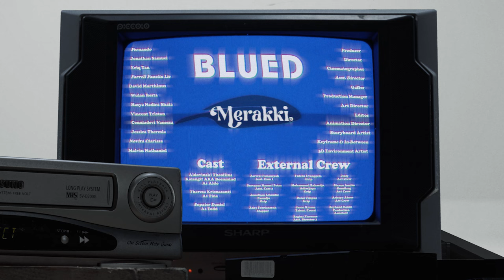beenmind - Blued (Official Music Video)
Blued
Music Video by
Merakki Production

Producer : Fernando
Director : Jonathan Samuel
Writer : Jonathan Samuel

STARRING
Aldovinski Theofilus Kalangit
Sopater Daniel
Theresa Putri Krisnasanti

Song : “Blued”
Perfomer : beenmind
Composer : beenmind
Mixing Engineer : beenmind
Mastering Engineer : beenmind
Producers : beenmind

Production Manager 1 : Wulan Resta Kurnia
Assistant Director 1 : Farrell Faustin Lie
Assistant Director 2 : Regina Florence
Talent Coordinator : Jason Kirana
Production Assistant : Reyhan Nanda Hidayat

Director of Photography : Eriq Tan
Camera Assistant 1: Zarwal Firmansyah
Camera Assistant 2 : Muhammad Fajri | Stevanus Manuel Petra Hormati
Chief Lighting Technician : David Martinus
Assistant Chief Lighting Technician : Swisson
Set Lighting Technician : Jonathan Erlandio Panudju | Fidelis Evanggelo | Muhammad Rahardja Adiwijaya | Oscar Filipus | Badjora Dante |
Digital Image Technician : Vincent Tristan
Clapper : Zaky Febriansyah
Camera Report Day 1 : Fernando
Camera Report Day 2 : Zaky Firmansyah

Production Designer : Hasya Nadhira Shafa
Art Crew : Jiuly | Aristyo Abner H. P. | Steven Austin Gemilang
Prop Maker : Hasya Nadhira Shafa
Make Up Artist : Maria Jessica Audrey
Wardrobe : Jeanne Nungkie

Animation Director : Cenniadevi Vanessa
Storyboard Artist : Jessica Theresia
Animatic Editors : Cenniadevi Vanessa
Concept Artist : Malvin Nathanniel | Cenniadevi Vanessa
3D Character Designer : Novita Clarissa
2D Character Designer : Cenniadevi Vanessa
3D VHS Modeler : Jessica Theresia
3D Animator : Jessica Theresia | Novita Clarissa | Malvin Nathanniel
2D Animator : Novita Clarissa | Cenniadevi Vanessa
Clean Up Artist : Cenniadevi Vanessa
Animation Colorist : Jessica Theresia | Novita Clarissa | Cenniadevi Vanessa
Environment Artist : Malvin Nathanniel
Compositor : Vincent Tristan | Jonathan Samuel | Fernando

Extras : Rauhayazlin Almayra Prayogo | Kay Abigail Jonathan | Novita | Sammy Yesaya | Vincent Tristan | Malvin Nathanniel | Nehemia Oroh | David William Umboh
Behind the Scene : Aprillia Christina

Special Thanks To : Kaleb Putra Haryanto

Project Advisor : Putra Arradin
Assistant Project Advisor : Audie Audia

Support by : BSM Entertainment | Studio Selihat